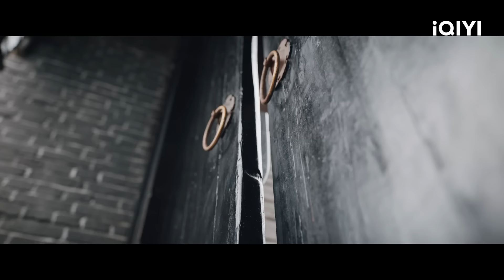Special: How many people came to the coroner's shop on the night he died? | 唐朝诡事录之西行 | iQIYI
【Introduction】"Strange Tales of Tang Dynasty II To the West" is a period mystery detective drama directed by Bai Shan ("Strange Tales of Tang Dynasty"). Yang Xuwen ("Strange Tales of Tang Dynasty") and Yang Zhigang ("Strange Tales of Tang Dynasty") take on the lead roles in this ancient supernatural investigation unit. The series is adapted from the novel "Records of Strange Events in the Tang Dynasty" by author Wei Fenghua and is the second installment in the "Strange Tales of Tang Dynasty" series. Set in the year 712 AD during the reign of Emperor Ruizong of the Tang Dynasty, the grandeur of the Tang Dynasty continues, but beneath the prosperity, hidden dangers lurk, and a storm is brewing. Various forces are on the move, triggering frequent mysterious incidents among the common people. What kind of supernatural mysteries will Lu Lingfeng (played by Yang Xuwen) and Su Wuming (played by Yang Zhigang), the deputy minister of the Grand Court of Justice and the registrar of Qianling, encounter on their perilous journey? The road to the west is unpredictable. The series will be available for online streaming on iQIYI International (iQ.com).

【Cast】Yang Xuwen, Yang Zhigang, Gao Siwen, Chen Chuang, Sun Xuening